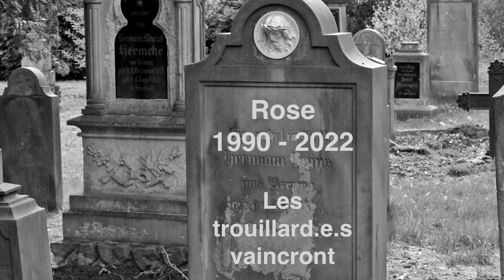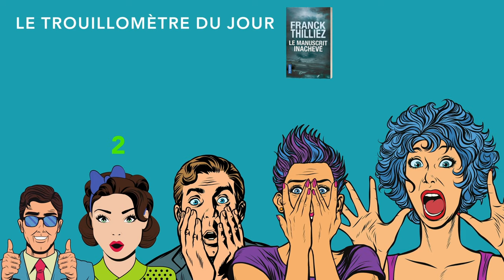Ce livre m'a fait mal au cerveau... Le manuscrit inachevé de Franck Thilliez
Le manuscrit inachevé de Franck Thilliez : avis et trouillomètre. Voir le livre sur la Fnac Voir le livre sur Amazon

Ce roman fait-il peur ? Découvrez mon avis lecture de ce thriller qui se déroule en France, à Grenoble et à Berck-sur-Mer.

Je m’appelle Rose et je suis écrivaine de romans policiers, chroniqueuse, productrice de podcast, nouvelliste et inventeuse du fameux Trouillomètre Littéraire®.

Résumé du roman : Aux alentours de Grenoble, une voiture finit sa trajectoire dans un ravin après une course poursuite avec la douane. Dans le coffre, le corps d’une femme. À la station-service où a été vu le
conducteur pour la dernière fois, la vidéosurveillance est claire : l’homme n'est pas le propriétaire
du véhicule.
Léane Morgan et Enaël Miraure sont une seule et même personne. L’institutrice reconvertie en reine du thriller a toujours tenu sa vie privée secrète. Sa vie ? Un mariage dont il ne reste rien sauf un lieu, L’Inspirante, villa posée au bord des dunes de la Côte d’Opale, et le traumatisme de l'enlèvement de sa fille Sarah. L'agression soudaine de son mari va faire resurgir le pire des quatre dernières années écoulées.
Dans le vent, le sable et le brouillard, une question parmi d'autres se pose : vers qui, vers quoi se tourner, quand l'unique vérité est que tout vous devient étranger ?

Retrouvez mon premier livre ici : Le Crépuscule d’Aurore - Enquête au bout du monde

Retrouvez aussi ma série policière audio (100% gratuite) : Les Enquêtes de Moretti ou en podcast

Pour en savoir plus sur mon univers de création littéraire (romans, série audio, nouvelles…) :

Bienvenue sur ma chaîne booktube exclusivement polars, thrillers, cosy mystery (cosy crime) et romans noirs.

Plan de la vidéo :

00:00 - Présentation et résumé
00:56 - Mon avis
03:04 - Le Trouillomètre
03:30 - Faut-il lire ce livre ?